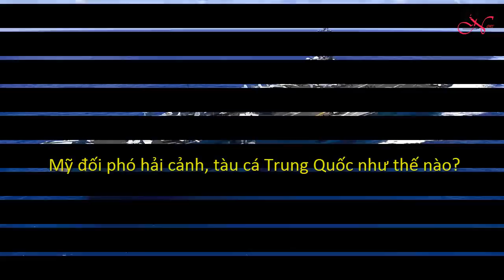Mỹ đối phó với tàu hải cảnh, tàu cá Trung Quốc như thế nào?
Tờ South China Morning Post (SCMP) dẫn lời các nhà phân tích dự đoán trong năm 2019, Trung Quốc sẽ tiếp tục đẩy mạnh triển khai hải cảnh và đội tàu cá bọc thép cỡ lớn, đóng vai trò như “dân quân biển” đến hoạt động tại những vùng biển mà nước này áp đặt tuyên bố chủ quyền phi pháp.
Lâu nay, 2 lực lượng này được gọi là “hạm đội thứ 2 và thứ 3” bên cạnh hải quân, và là công cụ để Trung Quốc tăng cường hiện diện trên biển mà không cần phải triển khai quân đội. Nếu xảy ra đối đầu, Trung Quốc có thể chỉ trích lực lượng chức năng các nước khác “đàn áp tàu dân sự” và mượn cớ triển khai lực lượng chính quy với danh nghĩa “bảo vệ ngư dân”.